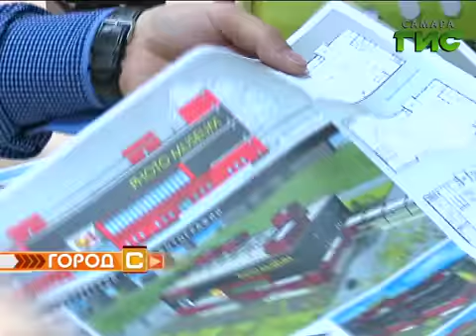"Город С" №1208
Самара — город для жизни, работы и отдыха. Можем ли мы сделать его таким, какой нравится нам?